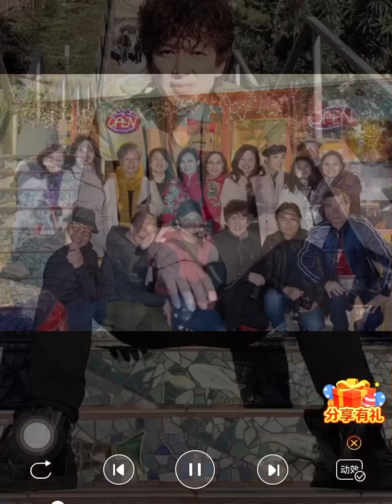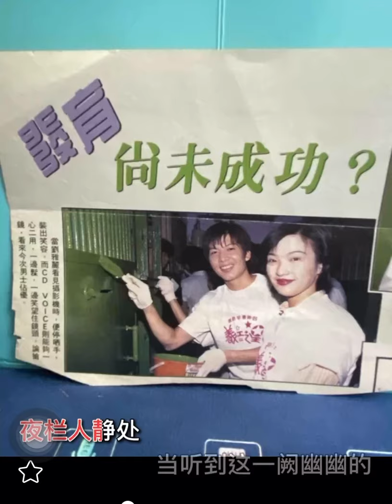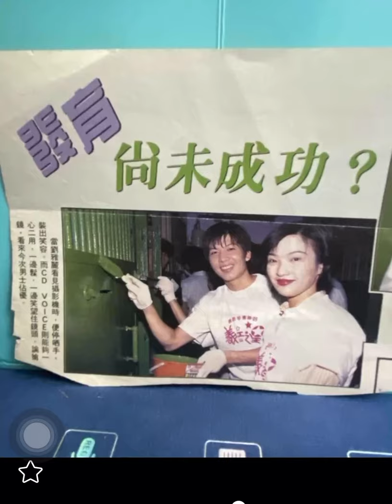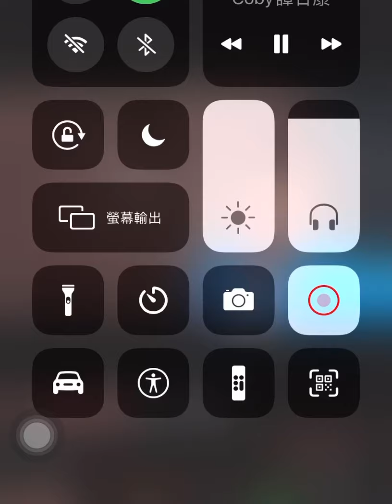我和春天有個約會 cover by Coby Tom 譚日康（原唱 劉雅麗）歌詞版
我和春天有個約會

電影'我和春天有個約會'主題曲
作詞：鍾志榮
作曲：鍾志榮
編曲：溫浩傑
演唱：劉雅麗

夜闌人靜處　響起了一厥幽幽的Saxophone
牽起了　愁懷於深心處
夜闌人靜處　當聽到這一厥幽幽的Saxophone
想起你　茫然於　漆黑夜半
在這晚星月迷濛　盼再看到你臉容
在這晚思念無窮　心中感覺似沒法操縱

想終有日我面對你　交底我內裡情濃
春風那日會為你跟我重逢吹送
夜闌人靜處　當天際　星與月漸漸流動
感觸有如潮水般洶湧
若是情未凍　請跟我哼這幽幽的Saxophone
於今晚　柔柔的想我入夢中
它可以　柔柔將真愛為你送
若是情未凍　始終相信　我倆與春天有個約會
I have a date with spring